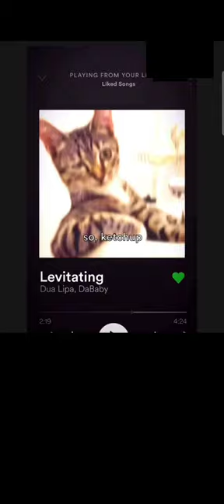THIS SONG IS A BANGER